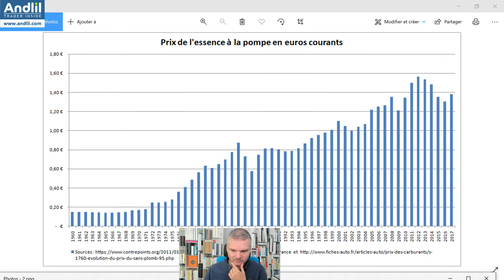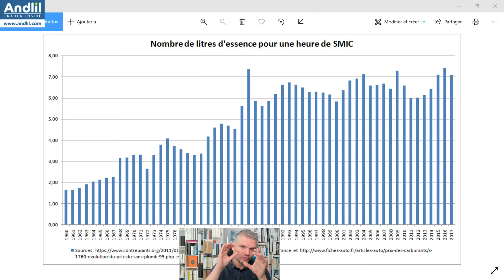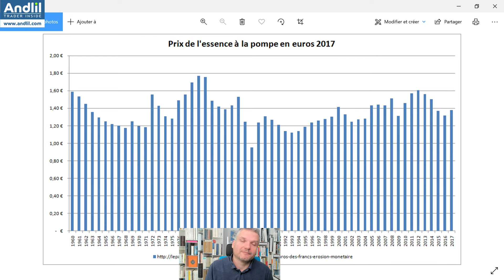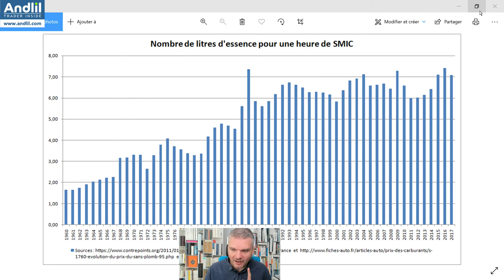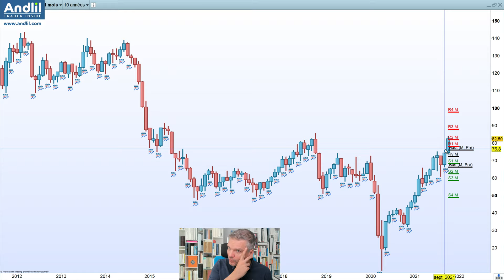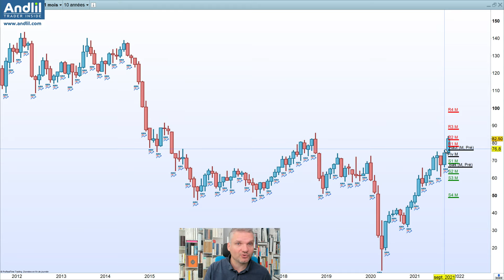La hausse des carburants et du pétrole, la face cachée du problème (Opep, transition écologiste...)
Tous les samedis à 11h00, Benoist Rousseau fondateur d' Andlil.com et historien économiste, présente le Webinaire économique pour découvrir le monde passionnant de l'économie et de la finance. Sujet de la semaine : La hausse des carburants et du pétrole sont-ils inévitables ?
Mon livre Devenez Trader Pro ! de 440 pages + 14 heures de vidéos
Mon livre Les Traders sont de vrais communistes

Les analyses techniques sont faites sur différents indices Futures.

Merci de liker ces Live   :)
Cordialement, Benoist Rousseau, Andlil.com